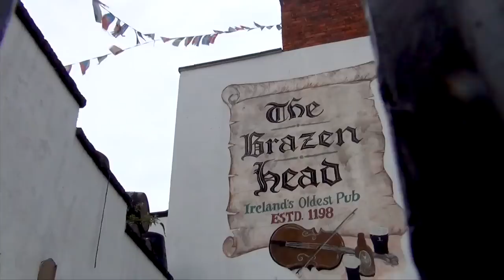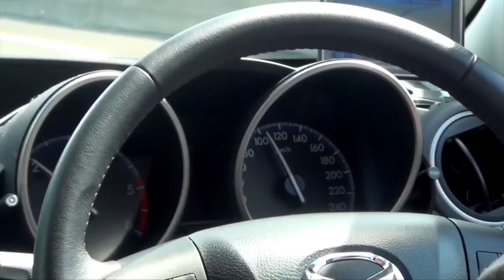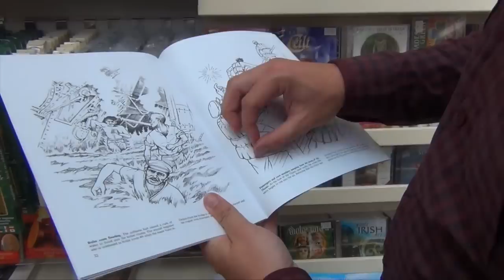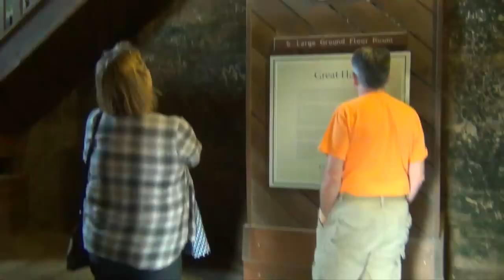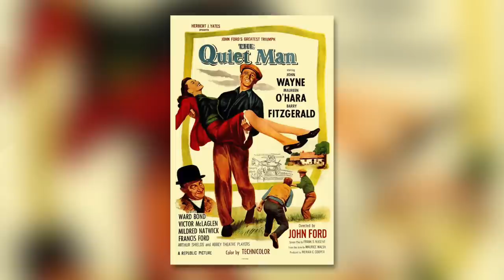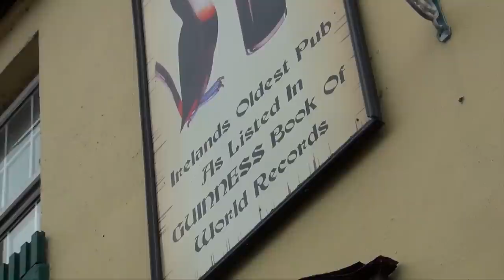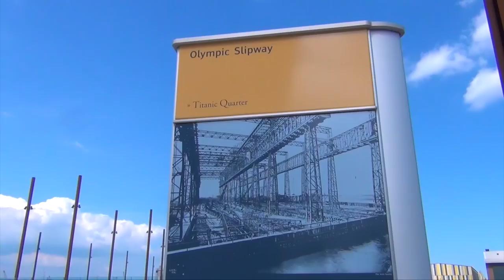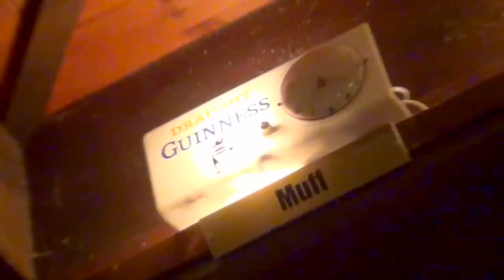Road Trip Round Ireland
My Irish mate Niall took the 4 of us on a 6 day road trip around some of the main tourist highlights.

This was my first time properly exploring Ireland. I'd been for weekend breaks in Dublin & Belfast before, but that's it.

Highlights include visiting the Guiness factory; Wicklow Mountains National Park; Blarney Castle; Cliffs of Moher; Galway; having a pint in Sean's Bar - the oldest pub in Ireland (and possibly the world); and the Titanic museum in Belfast.

Social Media

3. SEND ME A TIP

4. TAKE MY MASTERCLASS
5 ½ hours of video lessons that take you through the complete production process:

6. BUY T-SHIRTS & PRINTS OF MY TRAVEL PICS

Equipment

Sony 28-70mm Lens
Rode Video Micro Mic

Zhiyun Weebill S Gimbal

DJI Osmo Action
Selfie Stick

Alternate Vlogging Camera Options:
Sony ZV-1
Sony GP-VPT2BT Handgrip